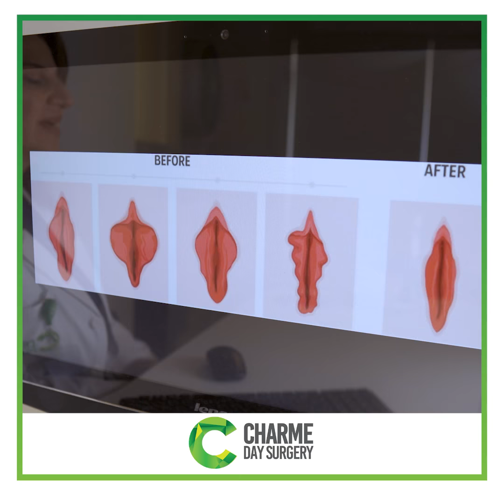تجميل الشفرات الصغرى مع الدكتورة ريم ملندي أخصائية النسائية والتجميل النسائي في مركز شارم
تجميل الشفرات الصغرى مع الدكتورة ريم ملندي أخصائية النسائية والتجميل النسائي في مركز شارم الاستشارة مجانية 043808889